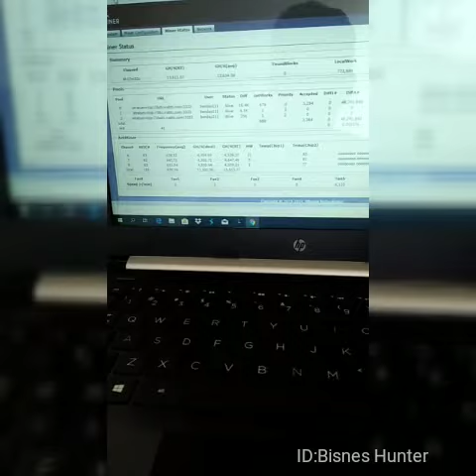Compilation Customer2 Jebatech yg Home-mining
Antara kastemer yg mining dirumah..xda masalah pun alhamdulillah..sendri manage,sendri bayar bill tnb dan pakai router simkad boh topup rm30 jalan running 24/7,365 hari..

amacam on ke on???

Grab peluang pulun sementara rega belum meroket,nanti esok2 rega Btc meroket rega mesen pun meroket masa tu pakat tepuk dahi..

awat tak sebat masa mur2???